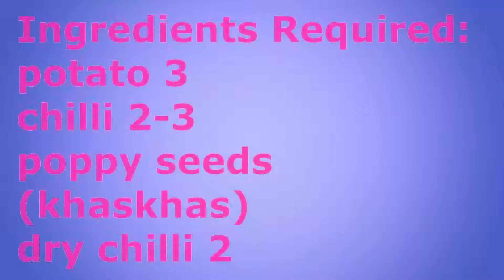Vlog17: Aloo-posto | Bengali Aloo Curry | Most famous dish | Madhhuri Decodes | Yummy foods!!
Very delicious bengali dish...please do try and share your experiences over your outcomes in the comments section!